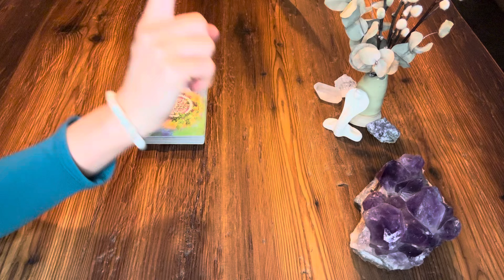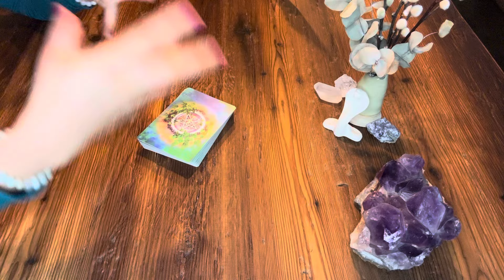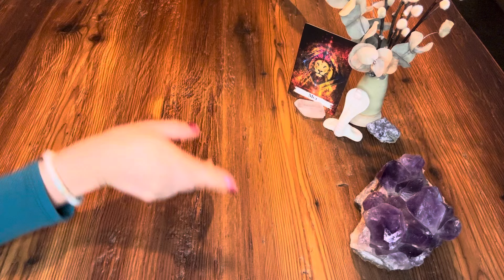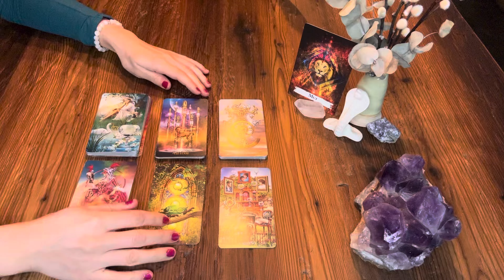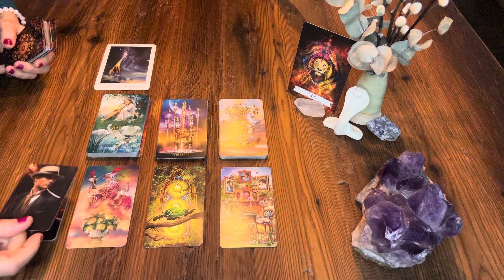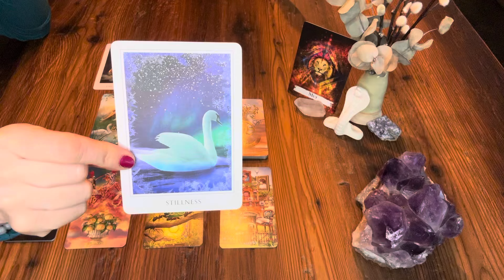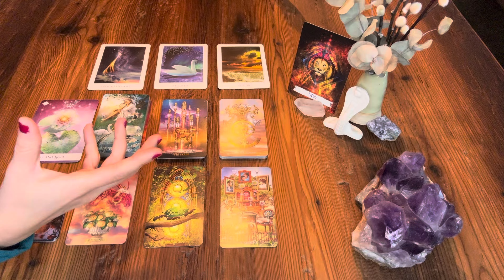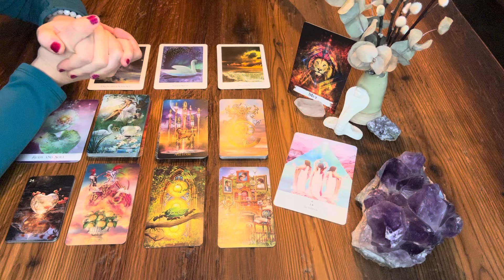NEWS zum Wochenende ✦ Reise der Veränderung | Mut Probe | Anders als erwartet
Kartenlegung zum Wochenende

das ist eine allgemeine kollektive Kartenlegung zum Thema Energie zum Wochenende. Kollektivlegungen können, müssen aber nicht mit dir resonieren, also fühle, welche Impulse für dich sind.

Beginn: 03:08

Anmeldung bis 9.5.24 offen: LIVE Workshop Intuition & Selbsterkenntnis in Köln am 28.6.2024

Kartendecks, die ich regelmäßig verwende:
Alexander Ray: Old Style Lenormand
Denise Linn: The Sacred Destiny Oracle
Chris Anne: The Light Seer Tarot
Chris Anne: The Muse Tarot
Alexander Glück: Ur Lenormand
Sabine Schramm: Golden Hour Lenormand
Denise Linn: The Sacred Forest Oracle
Stacey Demarco: Queen of the Moon Oracle
Colette Baron-Reid & Alberto Villoldo: Shamanic Dreams Oracle
ASS Kipper Karten
Ayeda Husein: Sufi Tarot
Flavia Kate Peters & Barbara Meiklejohn-Free: Das Orakel der Zaubersprüche
Colette Baron Reaid: Oracle of 7 Energies

AKTUELL

SPIRITUAL TEACHING

TAROT

MEDTIATON/ TRANCE

ENERGIEARBEIT